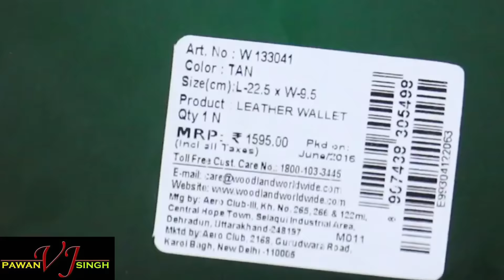Friends Gifted woodland WALET by vj pawan singh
YOUR LOVING

VJ PAWAN SINGH